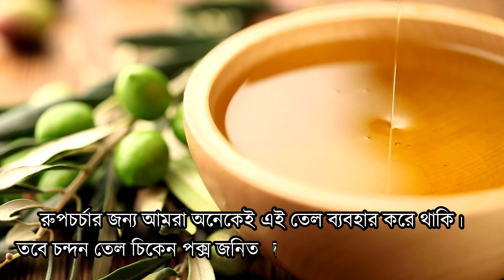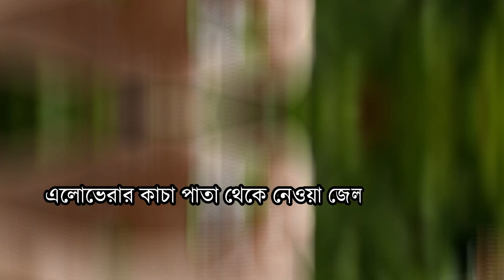পক্স এর দাগ দূর করার উপায়। Chicken Pox Spot Treatment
শরীরে পক্স উঠা খুবই যন্ত্রণা দায়ক একটা ব্যাপার। এর চেয়ে আরো সমস্যা হলো এটা ভালো হয়ে যাওয়ার পর ও এর দাগ গুলো অনেকদিন রয়ে যায়। আর সেটা নিয়ে মানুষের চিন্তাটাও একটু বেশি। তাই আজকের এই ভিডিওতে আমি কিছু ঘরোয়া টিপস শেয়ার করেছি যা ব্যাবহার করে আপনি খুব অল্প সময়ের মধ্যে আপনার পক্সের দাগ দূর করে ফেলতে পারবেন। সেজন্য ভিডিওটি খুব মনোযোগ সহকারে দেখুন। কারো কোনো কিছু বা বিষয়ে জানার থাকলে আমার সাথে যোগাযোগ করতে পারেন।